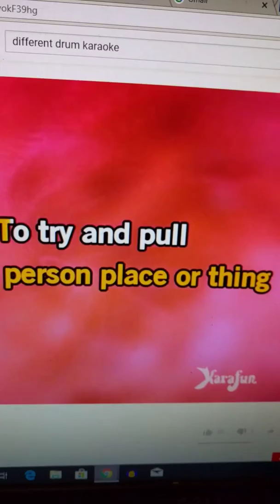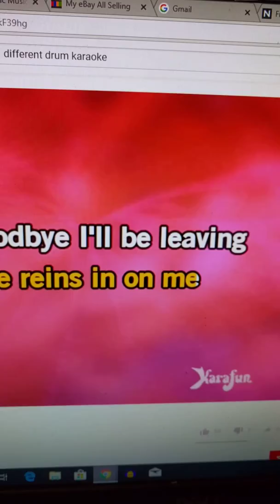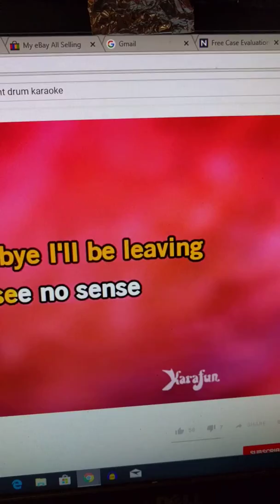Goofin round with karaoke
Beat of a diff drum